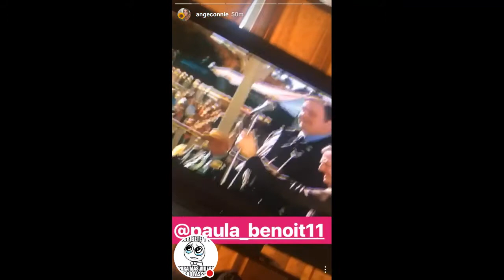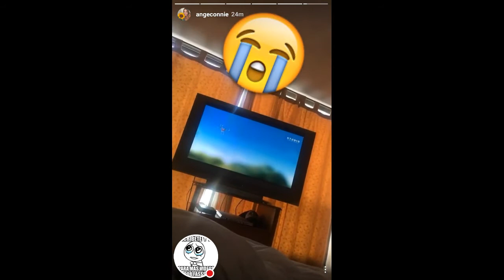ANGELA MIRA PELICULA Y LLORA 😂 14-05-17